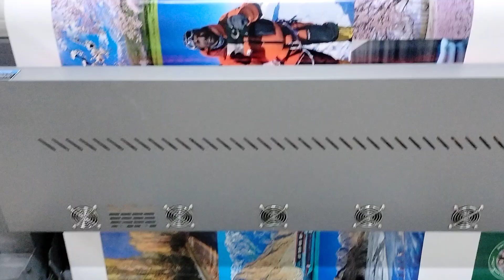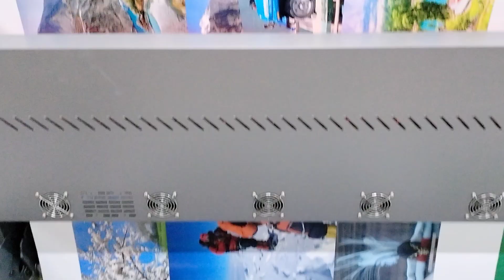Panaflex Printing Karachi online order||03347779297|| online printing services in Karachi Pakistan